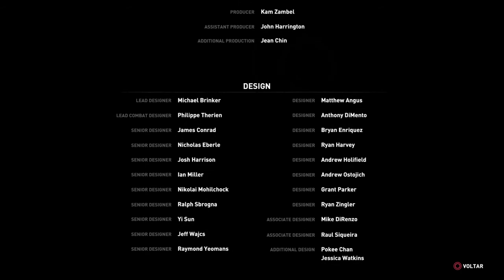RISE OF THE TOMB RAIDER #20: Fim. Lara Croft leva a melhor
Jogo RISE OF THE TOMB RAIDER PlayStation 4. Episódio 20 da série